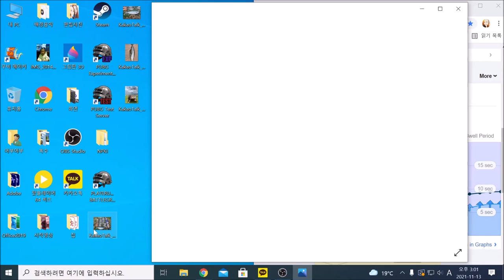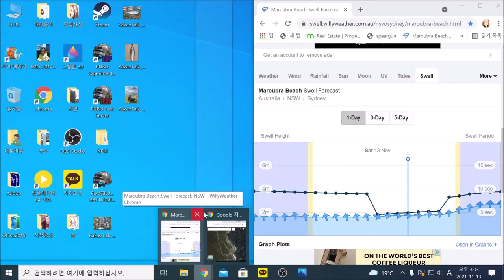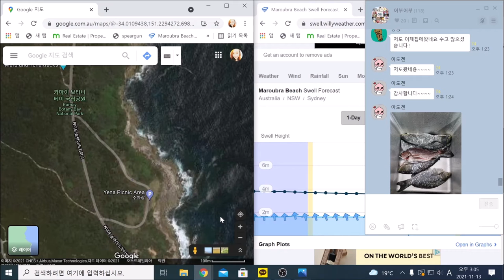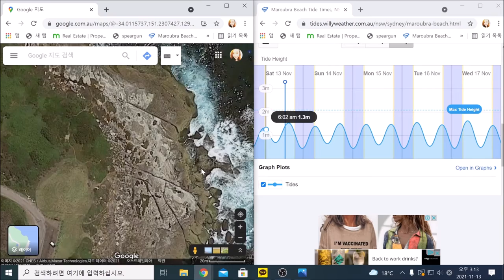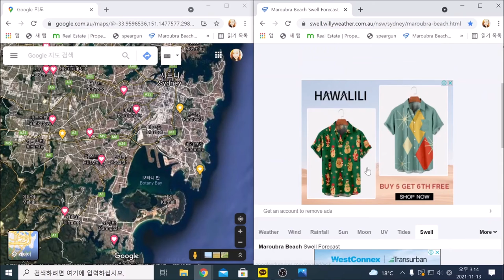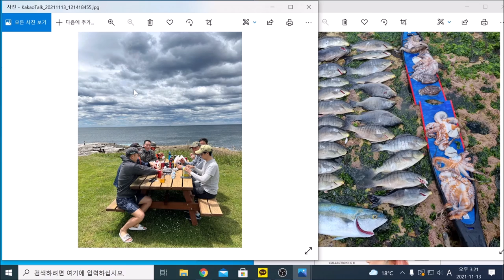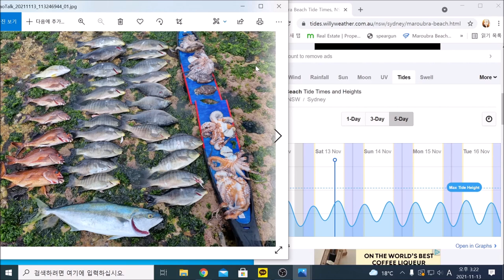"11월 13일 토요일 커넬의 예나 피크닉 포인트에서 어부어부 물질팀 조과및 "왜!! 여기를 선택했는가?""